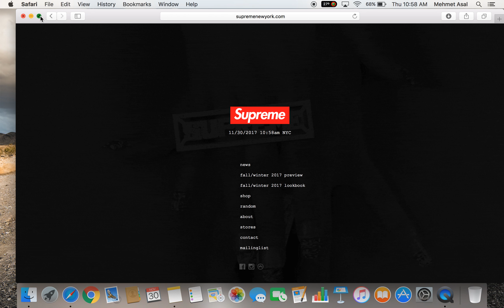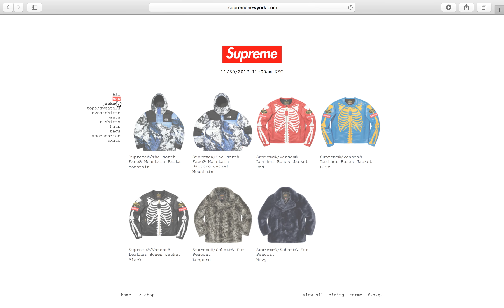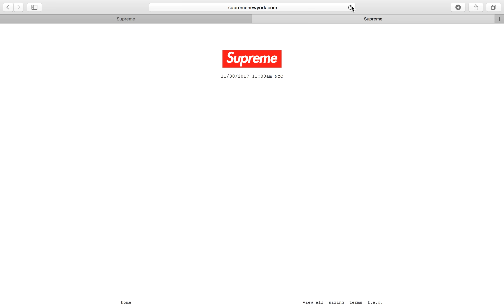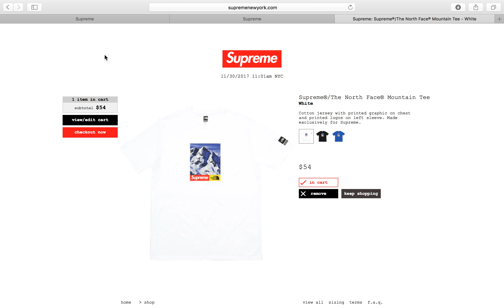Supreme x The North Face Part 2 Live Drop ( HUGE L)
Well that sucked